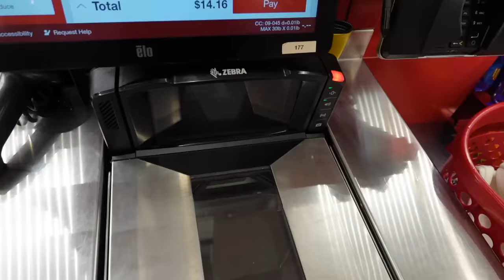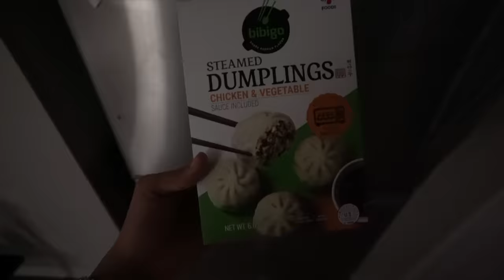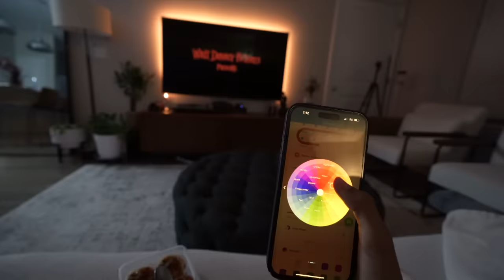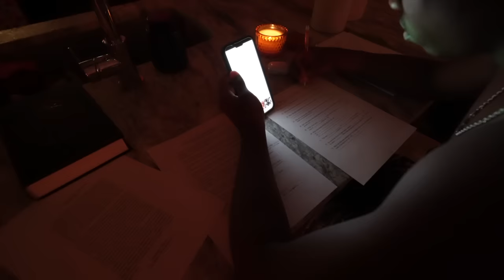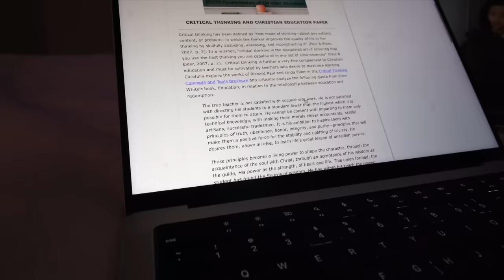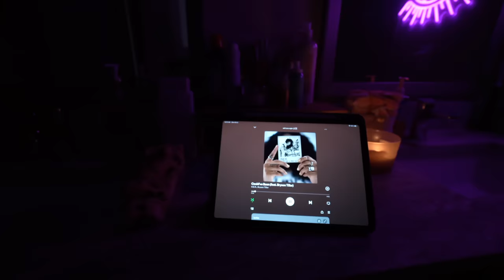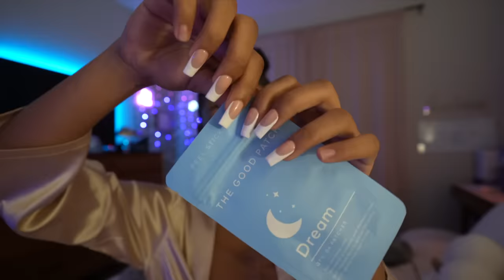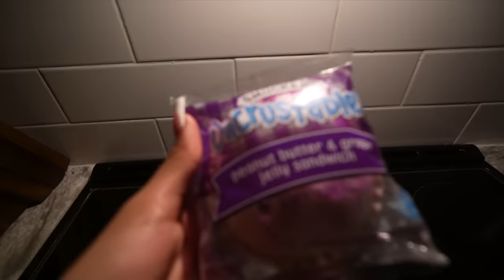FALL NIGHT ROUTINE as a college student *cozy, aesthetic & productive*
🧡 MY FAVORITE AMAZON ITEMS

🧡 FAQ
Age?: 20
Birthdate?: 4/18/2003
Where do I live?: Huntsville, AL